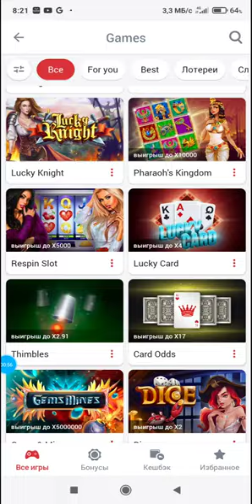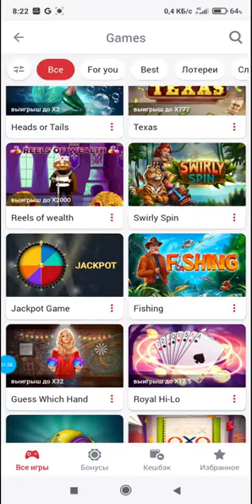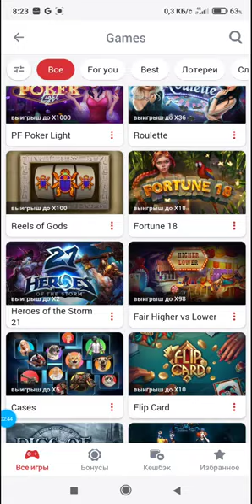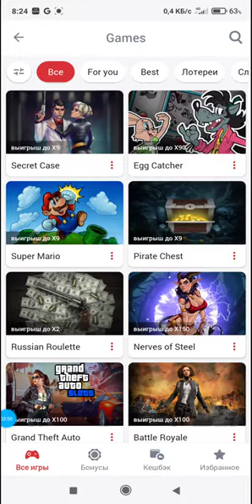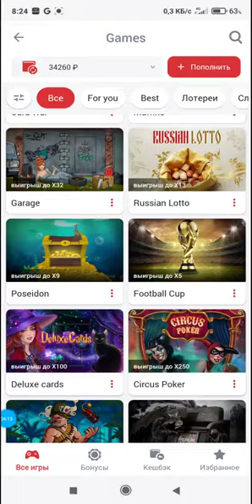FISHING ВОТ ЭТО УЛОВ😁